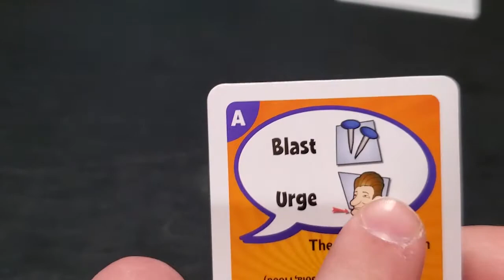Mad Gab with friends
Hi, description viewers